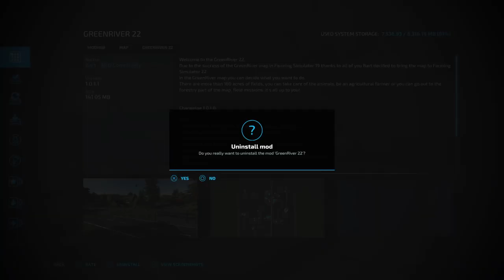Farming Simulator 22 Driver